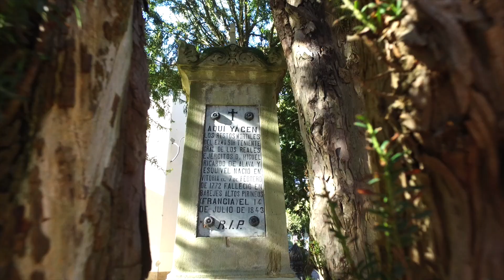Promo La Cuarta Pared producciones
CEF TECHNOLOGY ES RREPRESENTANTE DE LA CUARTA PARED PARA LATINOAMERICA.

Cuarta pared nace el año 1993

CEO-PRESIDENTE, es: Don Honorio Risco Rodríguez

En estos años hemos producido distintos trabajos:
Producción de dibujos animados.
Producción de muchísimos anuncios para TV.
Publicidad institucional para el gobierno de turno.
Producido distintos programas para TV

DIBUJOS ANIMADOS

Producción del Piloto sobre “DON QUIJOTE”.
Producción de “MAUDI” Historia de MADRID.
Producción de “ZARO” sobre el LAZARILLO DE TORMES.
Producción a tres de MARCELKINO PAN Y VINO– COMO VIP TUM

PUBLICIDAD

En estos años hemos producido MUCHISIMOS TRABAJOS SIENDO ESTOS ALGUNOS DE ELLOS:
BANCO SANTANDER.
Gobierno de CASTILLA la MANCHA.
LATÚE BODEGAS- doblado al JAPONES.
LEY de LA DEPENDENCIA, Gobierno de ESPAÑA.
MOCASINES 1901

PROGRAMAS PRODUCIDOS Y EMITIDOS

Desde EL AÑO 2010 hemos producido:
Reality, Football CRACKS, emitido en CUATRO Y EN CANAL+-2010
RealIty, Football CRACKS, emitido en INTERECONOMIA. - 2011
NOCHE DE MIEDO, SUN CHANNEL, 2015. 12 CAPITULOS
LA ULTIMA MORADA, SUN CHANNEL 2016. 12 CAPITULOS
NOCHE DE MIEDO, SKYNET-FIRMADO 132 CAPTULOS- 2020
LA ULTIMA MORADA, SKINET-FIRMADO 132 CAPITULOS-2020
CONOCEME, SKYNET-FIRMADO 132 CAPITULOS 2020